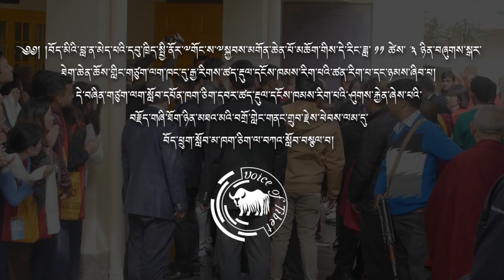བོད་ཕྲུག་སློབ་མ་ཁག་ཅིག་ལ་བཀའ་སློབ་བསྩལ་བ།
བོད་མིའི་བླ་ན་མེད་པའི་དབུ་ཁྲིད་སྤྱི་ནོར་༸གོང་ས་༸སྐྱབས་མགོན་ཆེན་པོ་མཆོག་གིས་དེ་རིང་ཟླ་ ༡༡ ཚེས་ ༣ ཉིན་བཞུགས་སྒར་ཐེག་ཆེན་ཆོས་གླིང་གཙུག་ལག་ཁང་དུ་རྒྱ་རིགས་ཚད་རྡུལ་དངོས་ཁམས་རིག་པའི་ཚན་རིག་པ་དང་ཉམས་ཞིབ་པ། དེ་བཞིན་གཙུག་ལག་སློབ་དཔོན་ཁག་ཅིག་དབར་ཚད་རྡུལ་དངོས་ཁམས་རིག་པའི་ཤུགས་རྐྱེན་ཞེས་པའི་བརྗོད་གཞི་ཐོག་ཉིན་མཐའ་མའི་བགྲོ་གླེང་གནང་གྲུབ་རྗེས་ཕེབས་ལམ་དུ་བོད་ཕྲུག་སློབ་མ་ཁག་ཅིག་ལ་བཀའ་སློབ་བསྩལ་བ།